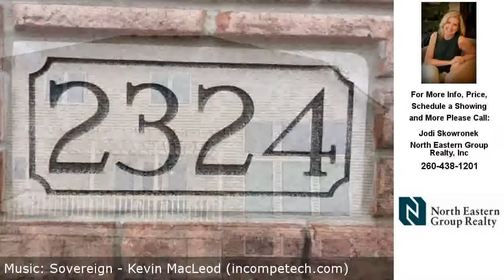2324 Shore Oaks Pass, Fort Wayne, IN REAL ESTATE VIDEO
Contact Jodi Skowronek for more information.
North Eastern Group Realty, Inc

Lovely Bridgewater home all ready for summer!  In-ground pool with a covered deck awaits!  This 4 bedroom 3 full & 2 half bath home has plenty of room for everyone!  Main floor master with trey ceiling, jetted soaking tub & separate toilet/shower.  Hardwoods throughout the first floor living area.  Solid surface kitchen with SS appliances.  Upstairs you will find 3 additional bedrooms.  1 with an ensuite bath & other 2 share a hall bath with dual vanities.  The finished daylight lower level has 2 extra rooms (home office/work out areas) and room for a pool table and TV viewing.  Hydraulic back up sump pump. Tear-off/new roof in 2015. Under-deck storage.